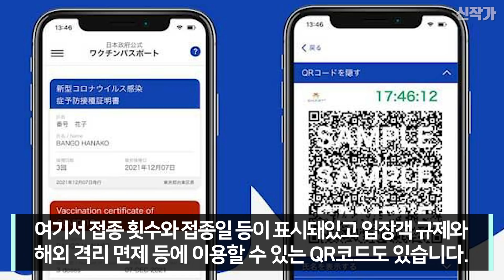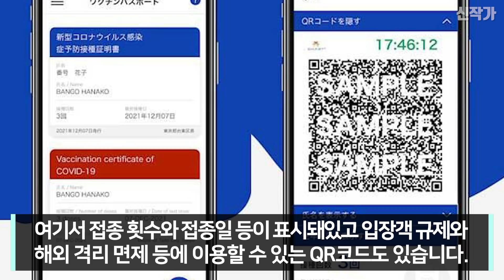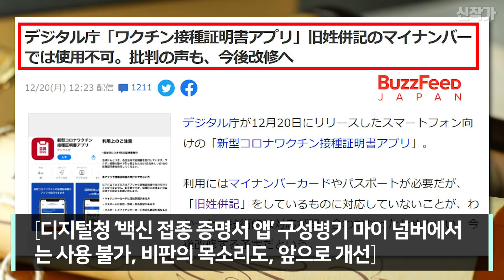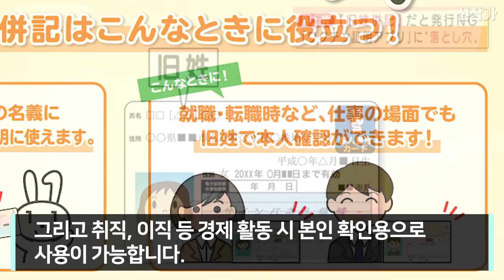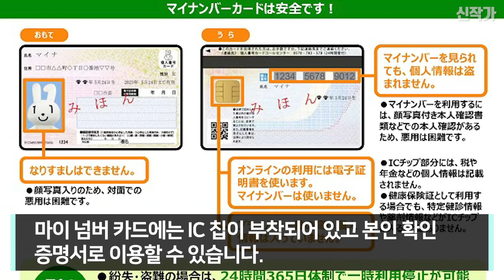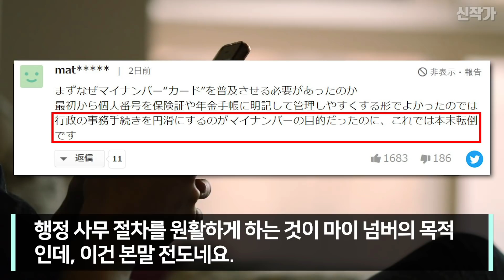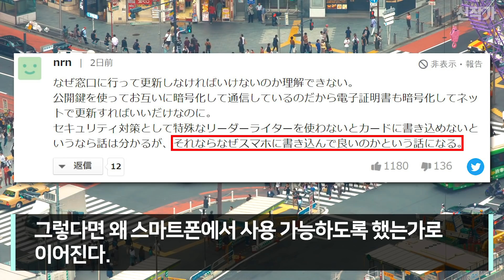한국 IT 따라하던 일본 2025년 IT 대혼란 벌어진다 !!